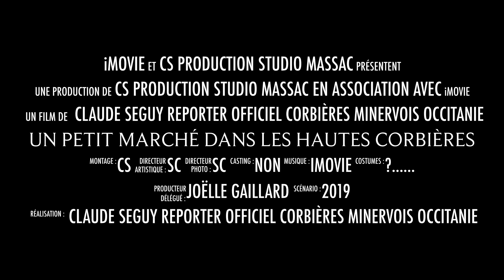Le petit marché de Laroque de Fa Juillet 2019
Bonne visualisation !!! Amicalement Claude Seguy
Reporter Pays touristique Corbières Minervois Occitanie
Nouvelle version